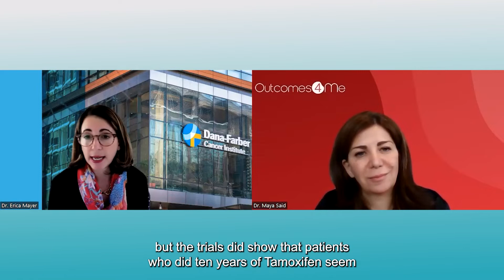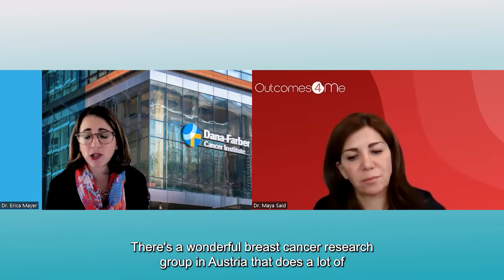Hormone therapy for breast cancer: How long should patients remain in treatment?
Dr. Erica Mayer explains what the latest trial results say about hormone therapy for breast cancer.